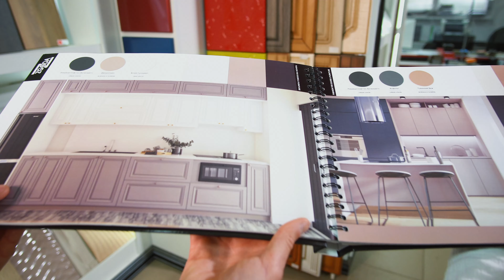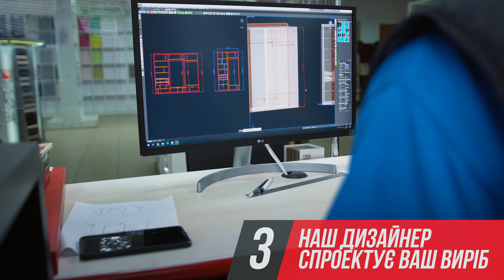2021 Лак-Жак промо - 02 LuxeForm by ViDO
Промо-ролик для виробника корпусних меблів компанії ЛАК-ЖАК.
Завдання ролику:
1. Показати шлях, як можна просто створити собі корпусну мебель, якої бракує вдома.
Це легко та потребує мінімум зусиль, це те що потрібно без компромісів з матеріалів у наявності на будь-який гаманець, це значно дешевше, та вищої якості, аніж готові продукти у маркетах.
2. Відео для роздрібних клієнтів (сконструюй свою мебель)
Виконана робота:
1. Разом з замовником ми визначили ТЗ та ключові елементи, які потрібно передати у відео.
2. Обрали акторів та зняли необхідні відео матеріали, узгодили написи та закадровий текст озвучення.
3. Скомпілювали відеоряд, додали анімовані елементи та внесли необхідні правки.
4. Також було виготовлено 4 варіанти роликів різних пропорцій та тривалості для різних каналів поширення відео.

📺 ViDO.agency – контент для брендів
❓ Потрібен відеоролик про вашу діяльність ❓